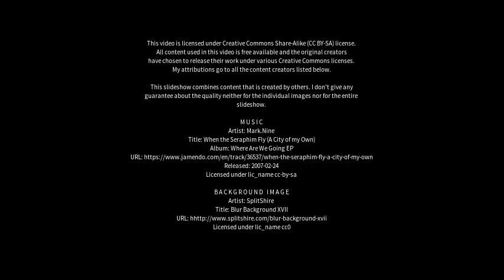Best places to visit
Best places to visit - Kolhāpur (India) Best places to visit - Slideshows from all over the world - City trips, nature pictures, etc.